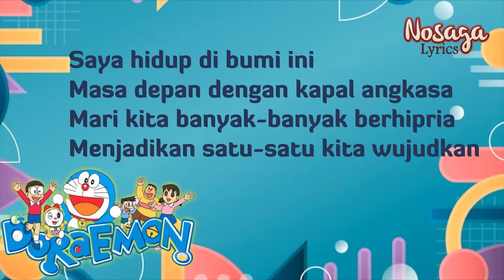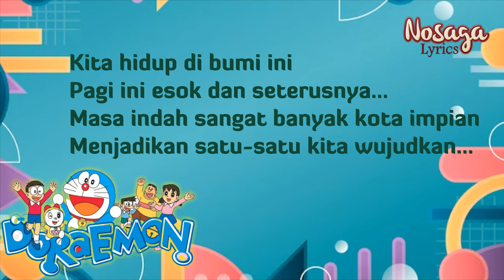Doraemon - Anime Nostalgia Kartun Indonesia (Ending)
Doraemon
Salah satu Anime yang pernah tayang di Indonesia